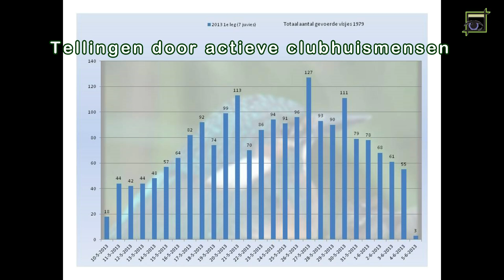Natuurgebied "De Groene Punt" Helmond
Promotiefilmpje uit 2013 ,wat ik wat aangepast heb.
Dit prachtige gebied wordt nu eindelijk als Natuurgebied erkent en er worden verdere plannen gemaakt om andere gedeelten in deze omgeving ook voor natuur in te richten. Onze actieve leden in het clubhuis van de Stichting Natuurkanaal hebben hier een grote actieve rol gehad. Onze dank hiervoor. Zij hebben jarenlang waarnemingen geregistreerd, foto's en filmpjes gemaakt van o.a. De ijsvogels .Tussen 2011 en 2017 zijn er vele broedsels geweest ,die zowel in het nest als erbuiten live te volgen waren en zijn op Er zijn ongeveer 100 jonge ijsvogels uitgevlogen. Er is veel lief en leed gedeeld met elkaar. In ons digitale archief en op het forum is alles terug te vinden en te kijken.